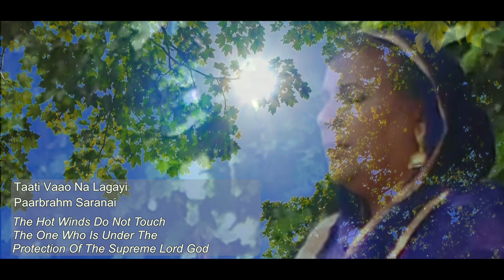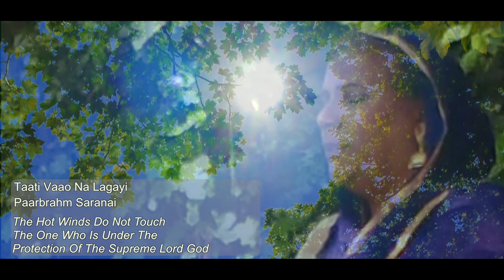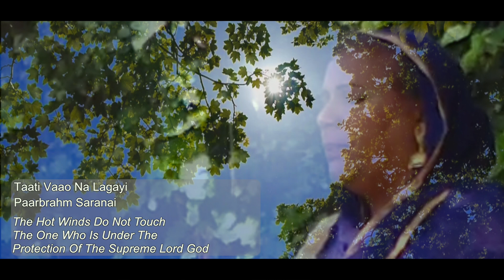Taati Vao Na Lagayi | Guru Arjan Dev ji Shabad | Deepa Nair Rasiya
"These past two years have been difficult and full of pain for many across the world.
When faced with trying times, I have often turned to this Shabad by Guru Arjan Dev ji for solace.
I hope my rendition of this Shabad can resonate and provide that same sense of peace to listeners... from all walks of life.
With love and healing to all. " - Deepa

Composed and performed by Deepa Nair Rasiya
Lyrics by Sri Guru Arjan Dev ji, Shri Guru Granth Sahibji Ang 819

Produced by K J Singh
Label: Asli Music
Guitars: Sanjoy Das
Piano: Harshwardhan Dixit
Cello: Lucy Goldbridge
Visuals and subtitles by Nimrita Kaur